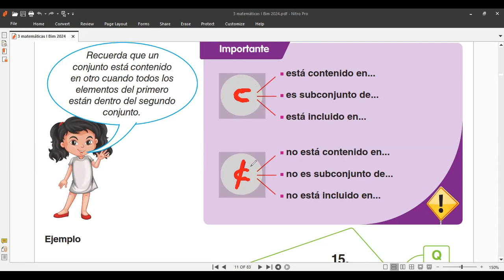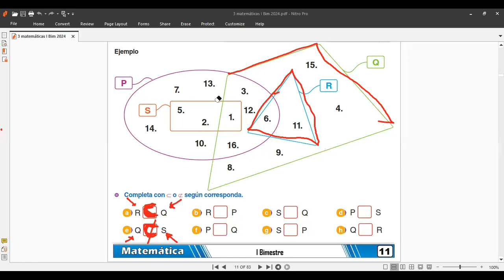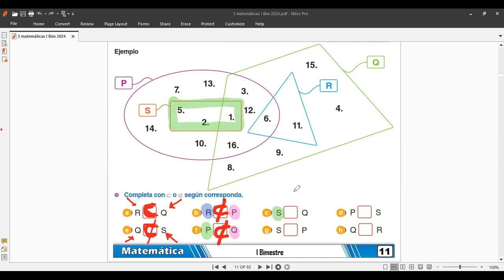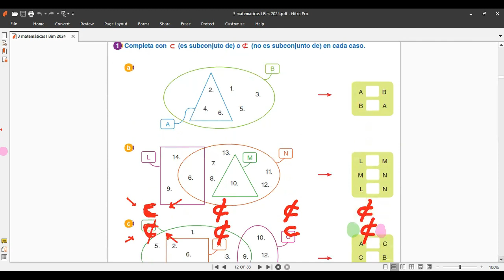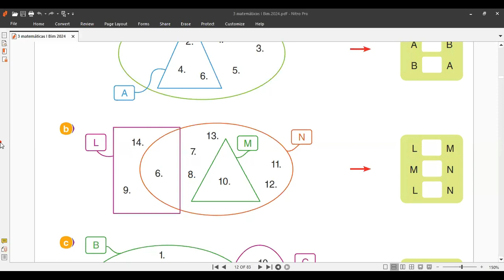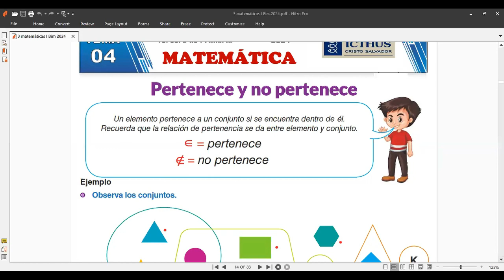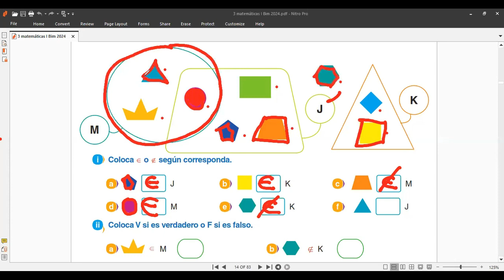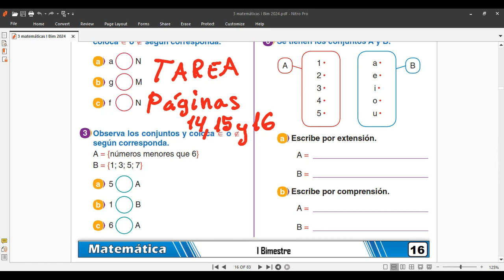3ro MATEMÁTICA tema RELACION ENTRE CONJUNTOS